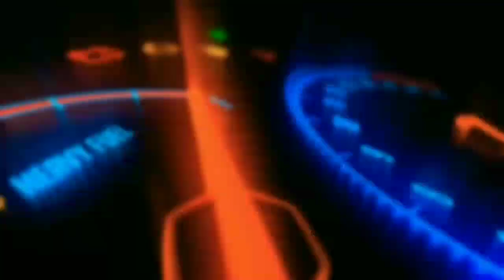Tutorial ganti kampas depan motor Yamaha Byson tahun 2013 || ALAN TOBING